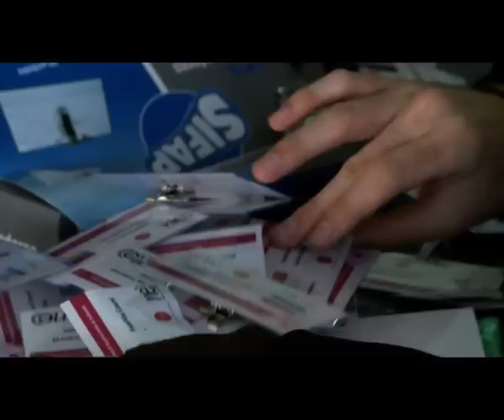2° SIMULACRO DE LA ONU EN LA UNDAV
REALIZADO POR : CONSEJO DE MEDIOS AUDIOVISUALES
DE AVELLANEDA
BUENOS AIRES
ARGENTINA